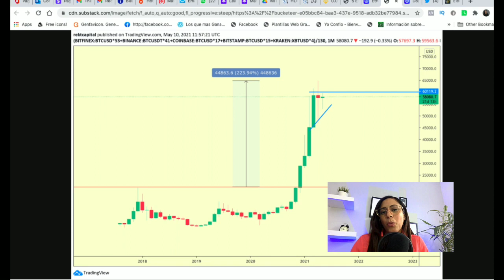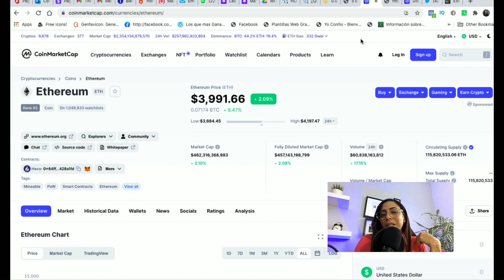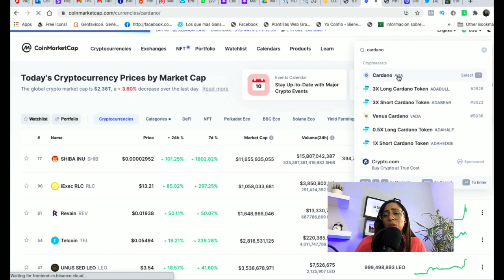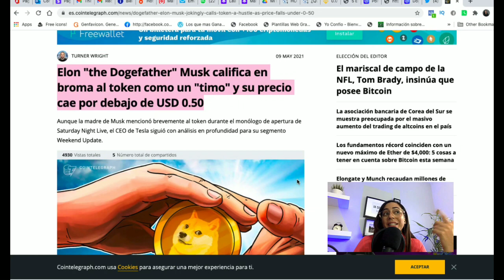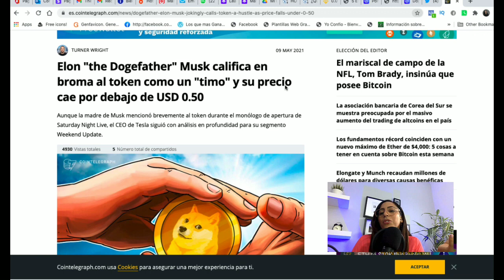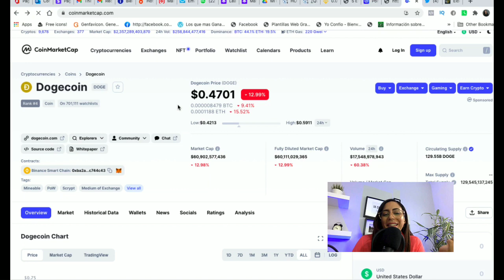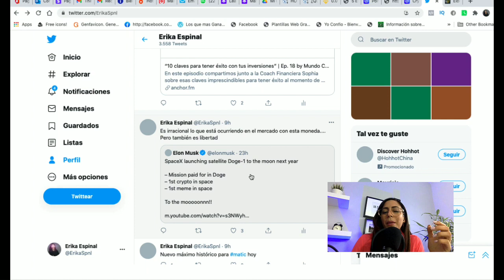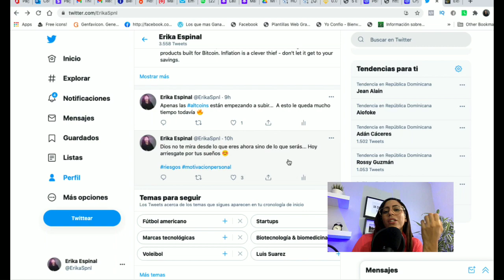¡SORPRENDENTE! Lo que pierdes por cada minuto que no ves este video sobre bitcoin - [MUNDO CRYPTO]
Te sorprendería todo lo que puedes perder sino escuchas la información relevante que te comparto en este episodio de podcast sobre bitcoin y las criptomonedas, te revelaré los 3 errores más comunes que cometen los principiantes de criptomonedas y como tu puedes evitarlos para no perder dinero.

Además te comparto mi experiencia de lo que me sucedió en el mercado alcista del 2017, como dejé de ganar dinero por mi falta de experiencia y que puedes hacer tu para no repetir mi historia.

También hablamos de:
– Corrección de bitcoin y las demás criptomonedas
– Nuevo Máximo histórico de ethereum, matic y cardano
– Criptomoneda Shiba piensa matar a Dogecoin y ha hecho más de 1,600% en 7 días
– Porque cayó Dogecoin
– En que momento del ciclo alcista estamos y más.

Reserva tu cupo para nuestra Masterclass gratuita “Las 3 mejores estrategias para generar ingresos en Bitcoin”

Clase práctica gratuita: Aprende hacer tu primera inversión en bitcoin desde cero
Casa de cambio Binance para hacer intercambios de criptomonedas